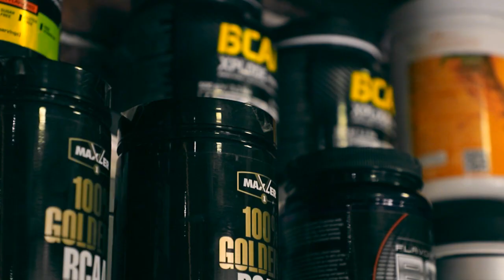JUJUTSU. Чемпионат Кыргызстана-2022. Татами B Часть 7